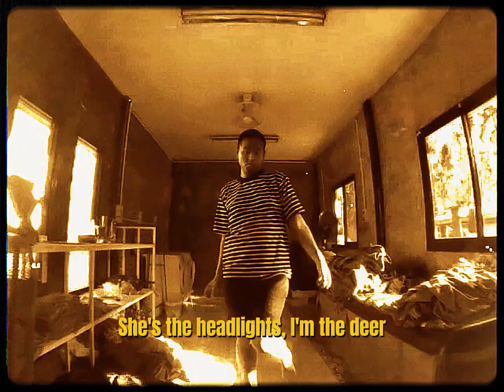LUNCH - Billie Eilish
About Me